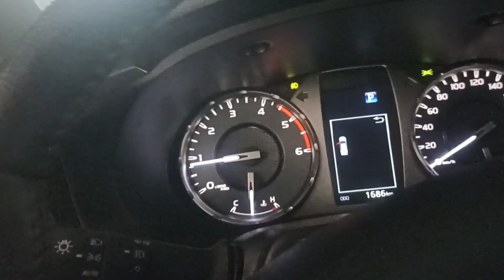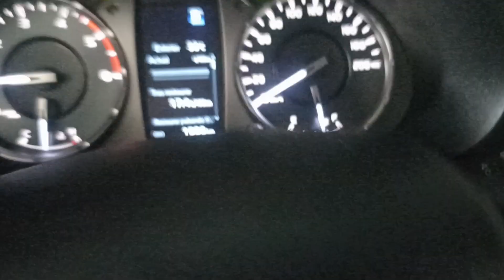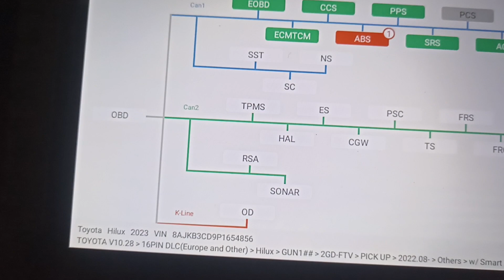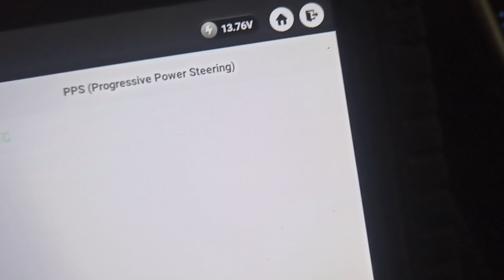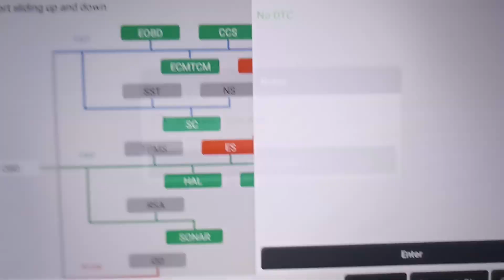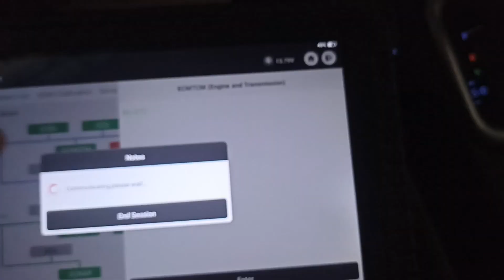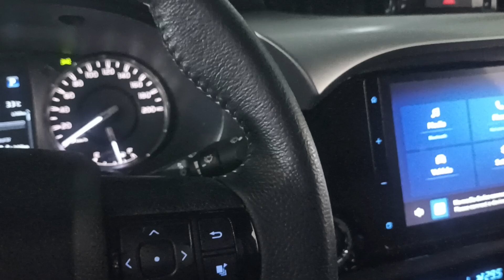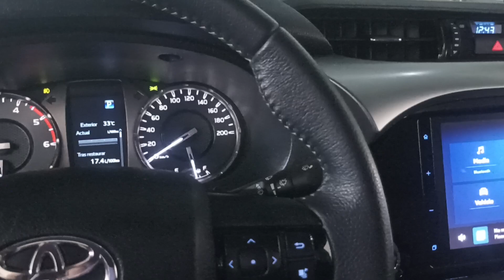TOYOTA HILUX CON 2GD CON ESCÁNER TINKCAR